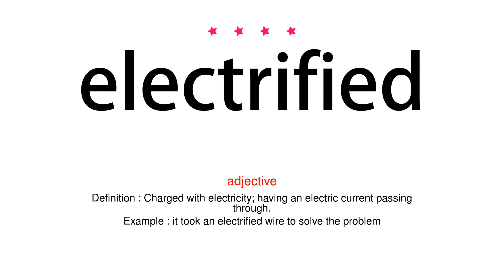How to pronounce electrified - Vocab Today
The pronunciation of the word electrified in Amercian accent is demonstrated in this video. If the word is from another language, such as brand name, it will be pronounced in its original language. Based on the word frequency, this is of 4 stars difficulty.

The word electrified has the following meanings:
1. (adjective)
Definition : Charged with electricity; having an electric current passing through.
Example : it took an electrified wire to solve the problem
2. (adjective)
Definition : Having a sudden sense of great excitement; thrilled.